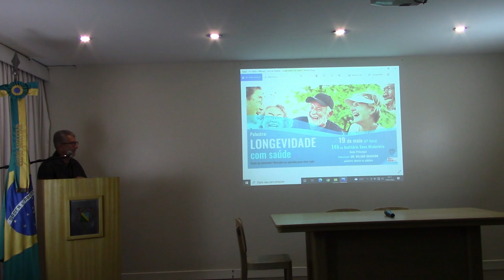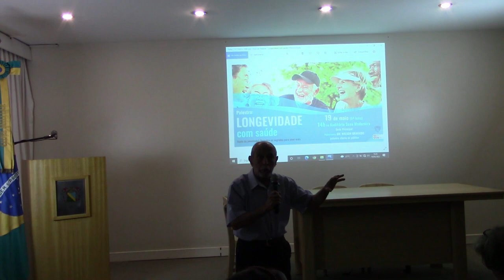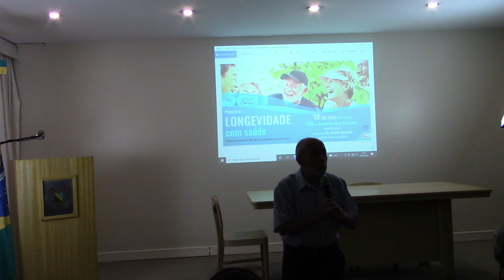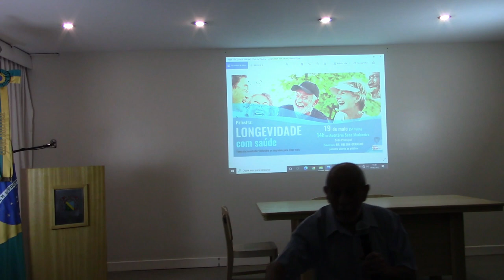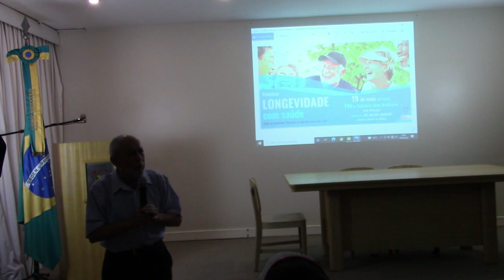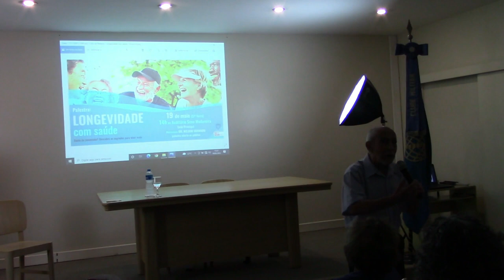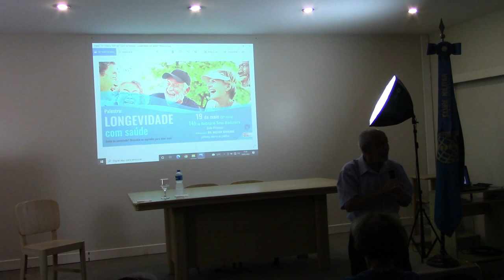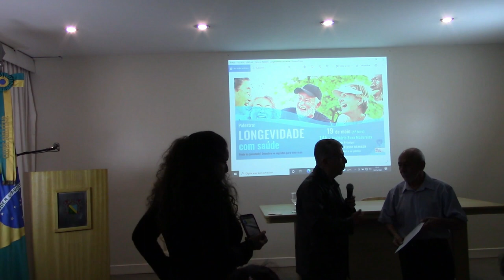Palestra Longevidade com Saúde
A palestra "Longevidade com saúde" ocorreu no dia 19 de maio de 2022 na Sede Principal. O dr. Nelson Vilhena Granado foi o palestrante da vez.

O palestrante guiou o público em uma nova jornada de conhecimento do próprio corpo humano. Nisso, o dr. Nelson explicou como é possível alcançar uma vida longa e saudável com a mudança de hábitos alimentares.